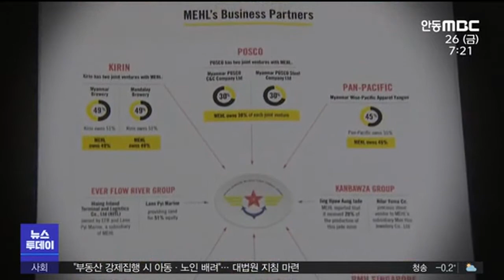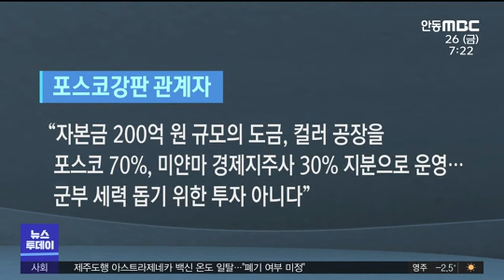포스코, 미얀마 군부와 협력관계‥"철회해야"/ 안동MBC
2021/02/25 17:55:05    작성자 : 장미쁨

◀ＡＮＣ▶
쿠데타를 일으킨 미얀마 군부가
미얀마 국민들을 상대로 최근
무차별적인 폭력 진압과 인권탄압을 자행하면서
국제 사회의 비판이 거세지고 있습니다.

그런데 이 미얀마 군부와 관련된 기업 명단에
포스코가 포함된 사실이 확인됐습니다.

외국기업의 투자와 지원으로
미얀마 군부가 지금껏 막강한 정치 경제 권력을
행사해 왔다는 비판이 일고 있는데,

포스코가 어떤 관련성이 있는지
장미쁨 기자가 취재했습니다.
◀ＥＮＤ▶
◀ＶＣＲ▶
쿠데타를 일으킨 미얀마 군부에 대한
국민들의 민주화 시위가 거세지고 있습니다.

군부가 무차별적인 폭력 진압에 나서
수백명의 사상자가 나오면서 국제 사회의
비판도 쏟아지고 있습니다.

그런데 포스코가 미얀마 군부 관계 기업과
합작 투자해 온 사실이 드러났습니다.

청년기후긴급행동과 세계시민선언, 녹색당은
지난 1997년부터 포스코가 군부 기업인 미얀마
경제 지주사와 합작해 왔다고 폭로했습니다.

◀ＳＹＮ▶강은빈/청년기후긴급행동 활동가
"미얀마 군부 독점 기업과 협업하여 얻은
막대한 수익이 미얀마에서 벌어진 집단 학살과
같은 반인도적 범죄와 밀접하게 연관돼 있다는 정황을 밝혔습니다."

확인 결과 포스코 계열사인 포스코 강판은
미얀마 경제 지주사와 합작해 도금 컬러 공장을
양곤에서 24년째 운영중입니다.

국제 엠네스티도
'미얀마 인권 침해에 자금을 대는 주요 기업'을
조사했는데 포스코가 포함돼 있습니다.

외국 기업의 투자와 지원은
미얀마 군부의 반민주적이고 반인도주의적인
권력 유지에 이용돼 왔다는 비판을
받아 왔습니다.

◀ＩＮＴ▶이은호/청년기후긴급행동 활동가
"포스코가 역사도 그렇고, 우리나라,
대한민국의 산업화의 역군, 이런 역할이지
않습니까? 그래서 국영기업에 준하는데 이런
심각한 문제들의 온상인데다가"

CG)포스코 강판은 미얀마에서
자본금 200억원 규모의 도금, 컬러 공장을
포스코 70%, 미얀마 경제지주사 30%의 지분으로
운영 중이며, 이는 특정 군부 세력을 돕기 위한 목적의 투자가 아니라고 해명했습니다.

한편 국회외교통일위원회는
미얀마 군사 쿠데타에 대한 규탄 결의안을 의결하고 군부가 구금한 정치인 석방과 국민들에 대한 탄압을 중단할 것을 요구했습니다.